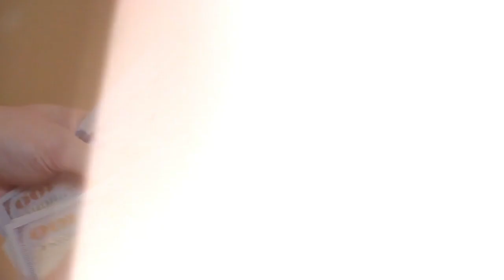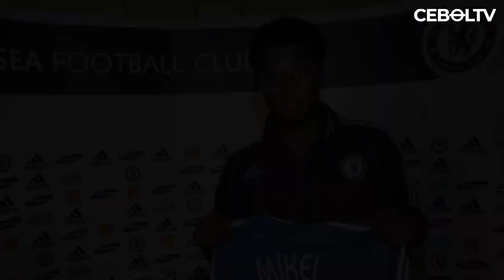BURSA TRANSFER ITU KEJAM!! 5 PEMBAJAKAN PESEPAKBOLA PALING MENGGEMPARKAN DI BURSA TRANSFER